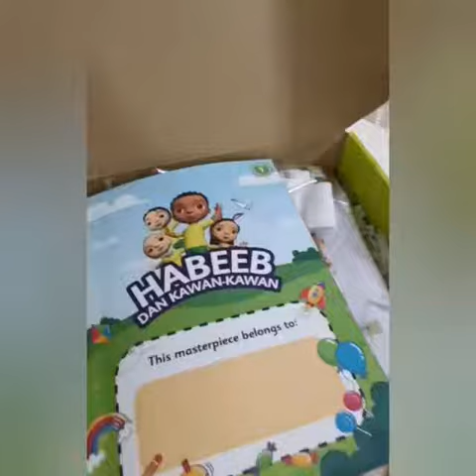KNOW IT ALL BOX